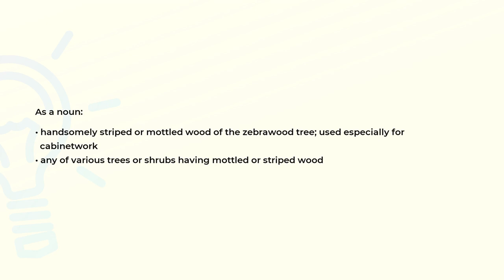What is the meaning of the word ZEBRAWOOD?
Definition and spelling of the word ZEBRAWOOD.

(00:00) Intro
(00:07) As a noun
(00:23) Spelling

As a noun (00:07):
• handsomely striped or mottled wood of the zebrawood tree; used especially for
  cabinetwork
• any of various trees or shrubs having mottled or striped wood